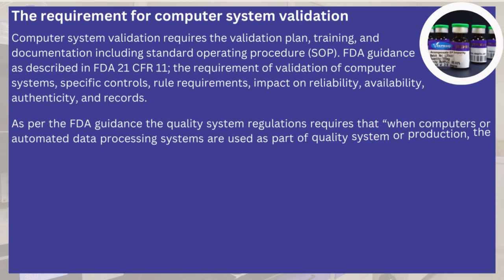Computer System Validation in Pharmaceutical Industry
The computer system validation is a systematic process as it involves a number of activities during the product life cycle that verifies the final product quality and compliance as per the regulatory guidelines. In the pharmaceutical industry qualification and computer system validation is very important in order to control the quality of the final product way it is a process that verifies the results, all the documents, and validation activities that are as per the regulatory guidelines.